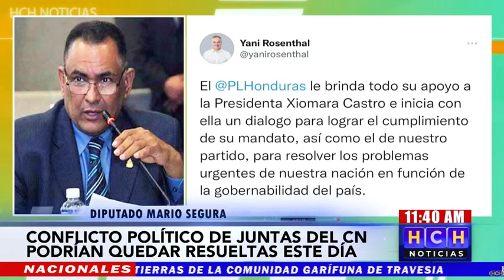¡Bancada Liberal propone una Tercería, como una salida honrosa a la crisis política!